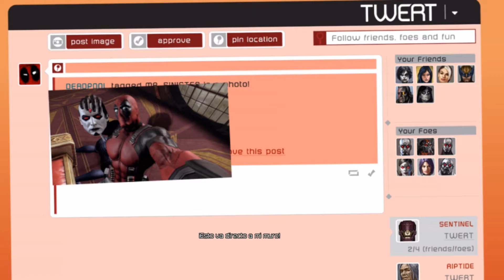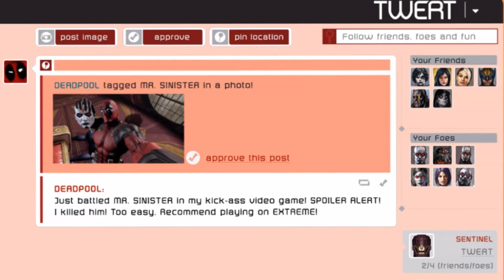Ouuuuuh Mamma | #6 Deadpool (Parte 1)